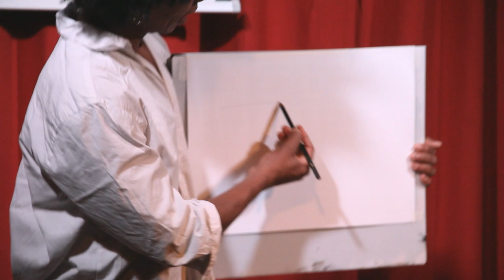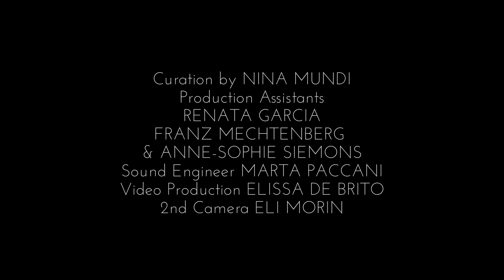Sarau Mundi VI: Christina Gabriela Galli & Thiago Rosa "The Glass is Full"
6th Sarau Muni on the 5th October 2019

The Glass is Full is a scenic experiment that reflects the experience of difference with images and gestures. Two people of different backgrounds meet and relate to each other in the smallest of spaces. How does the feeling of being a stranger affects a relationship? A choreographic contradiction between satire and political criticism, cabaret and contemporary dance theater.
Christina and Thiago are a duo that combines dance, theater, political issues and biographical material.

At Forum Brasil, Berlin.